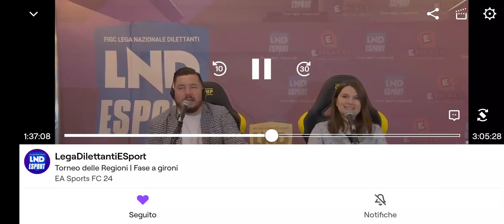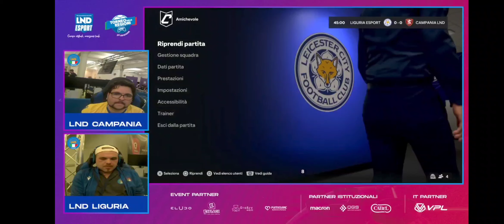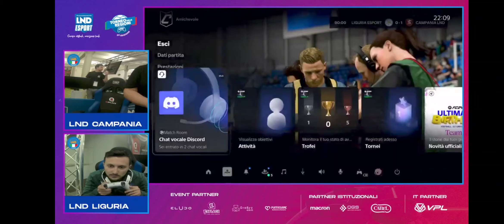Estratto Torneo delle Regioni, fase a Gironi LND CAMPANIA 🆚 LND LIGURIA 1️⃣➖0️⃣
Ospite in quel di Genova il nostro Rappresentante Antonio Landi capitano degli Arechi eSport, la formazione è composta.per 5/11 dagli Olympic Salerno con:
Luigi Delli Venneri
Enrico Liberato
Angelo Pelluccio
Max Esposito